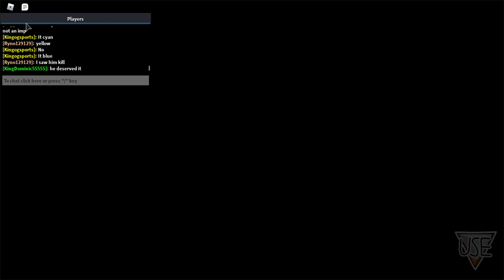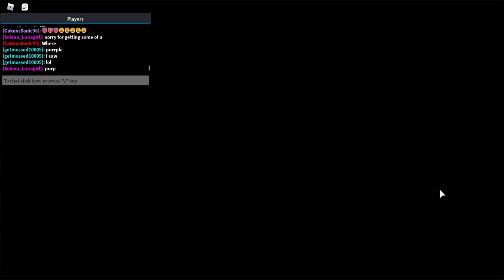AMONGST US! I WAS THE IMPOSTER TWICE IN A ROW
This is an Among Us inspired Roblox game...